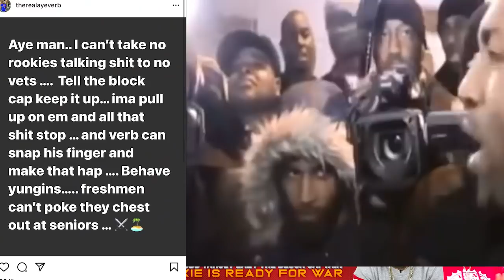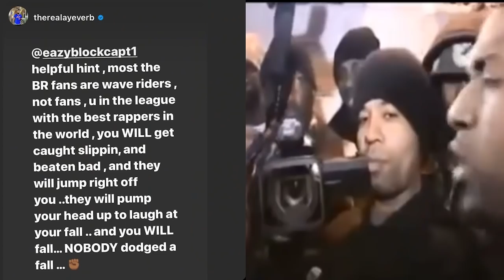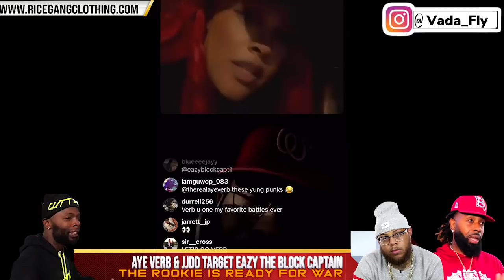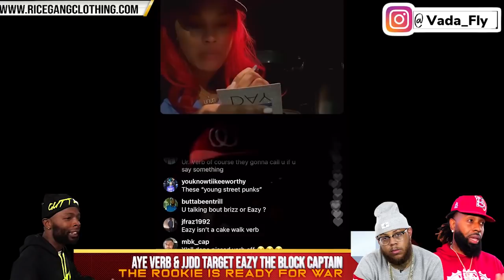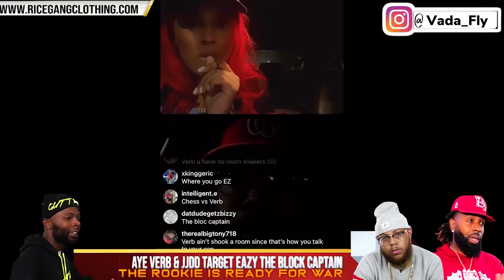AYE VERB & JOHN JOHN DA DON CALL OUT EAZY THE BLOCK CAPTAIN & HE RESPONDS ON LIVE + "LETS BET $10K"